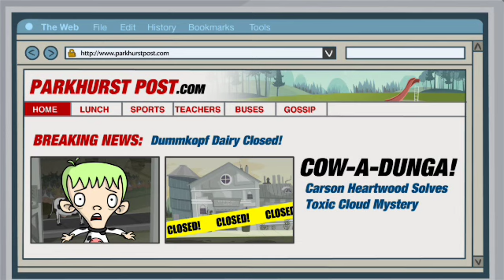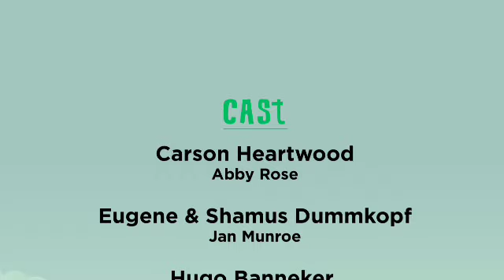Cow-a-dunga!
Carson Heartwood is a 12-year old detective, fighting to help her friends, her town, and her country solve environmental mysteries. But her arch enemy Shamus Dummkopf will use every weapon and dirty trick at his disposal to make sure she never gets to the truth.

The future of Heartwood USA rests with Carson, but she can't do it without YOU. Watch our show. Tell your friends. Make some noise!